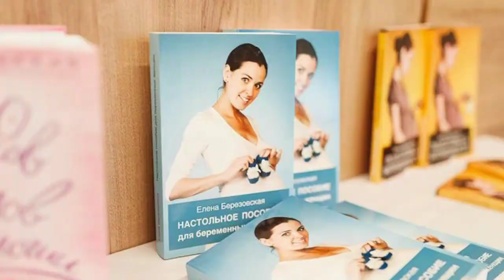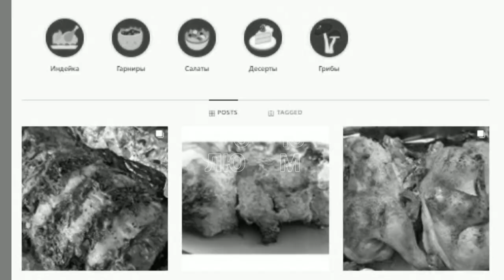Добро пожаловать на канал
Добро пожаловать на официальный канал Др. Елены Березовской.
Вашему вниманию представлены видео в рубриках:
• Гинекология
• Беременность
• Здоровье для всех
• Сексология
• Вебинары
• Интервью
Елена Петровна Березовская — врач-исследователь, акушер-гинеколог, учредитель и руководитель Международной Академии Здоровой Жизни в г.Торонто, Канада (International Academy of Healthy Life).
Всем отличного здоровья!

Менеджер по рекламе, вопросам сотрудничества со СМИ, проведения лекций и семинаров Марина Воробьева